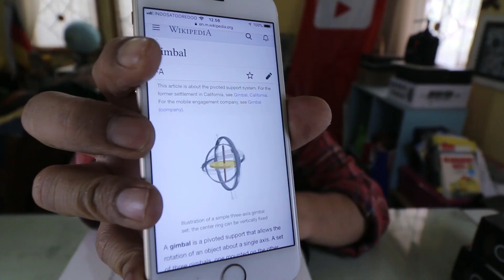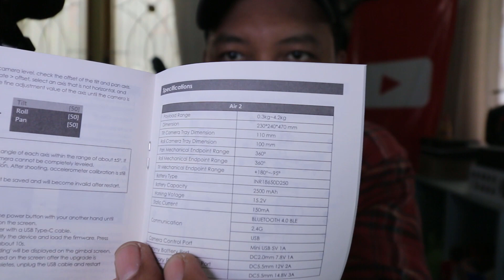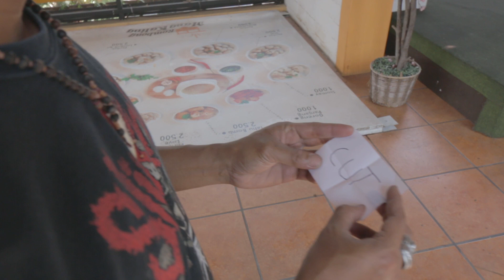Review MOZA AIR 2 - Dipinjemin Plaza Kamera Surabaya, Indonesia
Untuk informasi harga dan pembelian jangan tanya ke saya karena sering ada promo dan harga berubah-berubah. Langsung aja ke:

Dan dana yang terkumpul akan saya salurkan untuk kegiatan sosial.

- YouTube Music: BIttersweet

Gadget yang saya gunakan:
Kamera: CANON 70D, Casio Exilim, iPhone 6s.
Lensa: EF-S 10-18mm IS STM
Action Cam: Runcam
Sound: Rode Video Micro, iPhone 6S
Tripod: Joby Pod SLR Zoom, Joby 3K, Joby Mobile RIG.
Lighting: Amaran Aparture H109, Everbrait MVL-30, 5 watt LED Bulb.
Drone: DJI Mavic Pro.
Smartphone: Samsung Galaxy S4, iPhone 6S 64GB
Software editing: Hit Film Express
Laptop: Lenovo B475 AMD A6 upgraded to 6GB RAM.

Alamat ada di "about me"